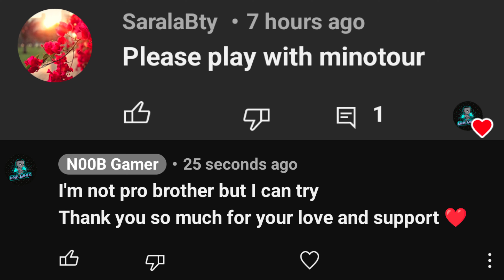AFTER UPDATE NEW META TANK || MLBB || MINOTAUR GAMEPLAY TOUGHEST TANK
YouTube Feed
Minotaur Talent Page
Minotaur Emblem Set
Minotaur Mobile Legends
Minotaur Mage MLBB
Minotaur
minotaur
YouTube Browse
YouTube Search
Minotaur Burst Damage
Minotaur Mage
Minotaur Assassin
Minotaur Fighter
New Hero Minotaur
Minotaur New Hero
New Meta In Mlbb
Minotaur Patch
Minotaur  vs All Player
Minotaur Vs All Hyper
Minotaur Vs all Fighter
Minotaur Vs all Marksman
Minotaur Vs moskov
Minotaur Marksman
Minotaur Vs All Mage
Minotaur vs All tank
Minotaur Tank
Minotaur Roaming
Minotaur Roamer

What Device I use? - Google Pixel 6 pro

N00B Gamer is a Gaming channel dedicated to N00B Player Who navigate the world of gaming. Whether you're just starting out or looking to Never level up your skills, N00B Gamer has something for everyone. The channel offers a range of content, from gameplay videos  reviews and recommendations With a friendly and approachable style, N00B Gamer makes gaming accessible to all, helping viewers Decrease their skills and confidence And aslo losing their win Rate they explore the vast and exciting world of gaming. If you're a beginner looking to get started in gaming, N00B Gamer is the perfect channel for you.